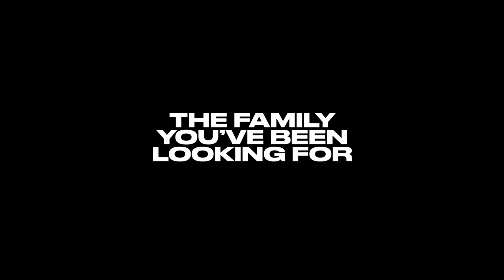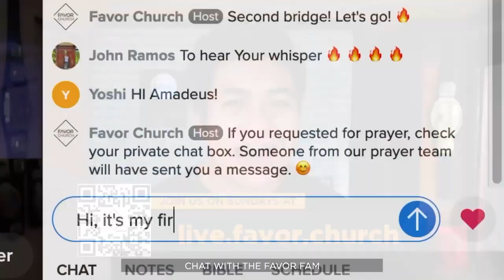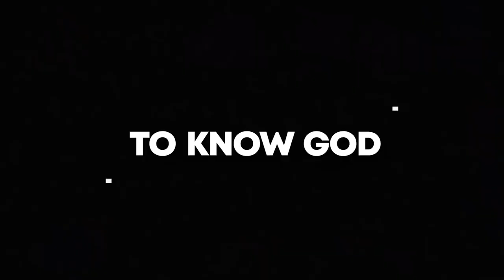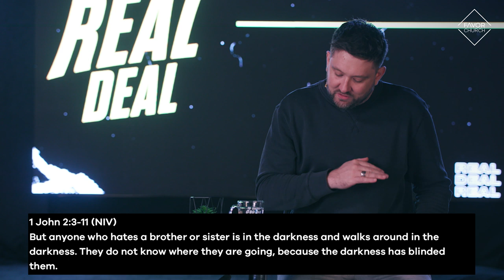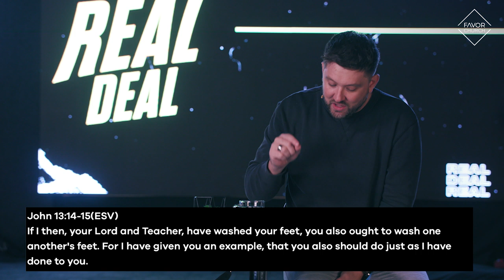Favor Church Online: "The Real Deal" with Pastor James Aiton (June 7, 2020)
"If you claim to be a real Christian, you have to act like it."

This service's preaching focuses on what 1 John 2:3-11 wants us to learn - the real deal in being a Christian. Are you walking the talk?

Watch the replay of Favor Church's June 7, 2020 service now!